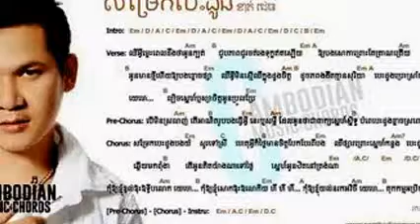ខាន់ ជេម សំរែកបេះដូង Lyric And Chords By Cambodian Music Chords